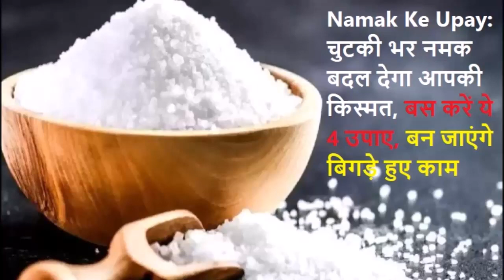Namak Ke Upay: चुटकी भर नमक बदल देगा आपकी किस्मत, बस करें ये 4 उपाए, बन जाएंगे बिगड़े हुए काम